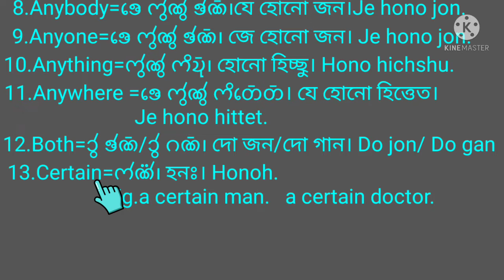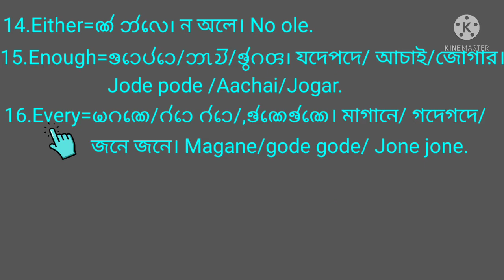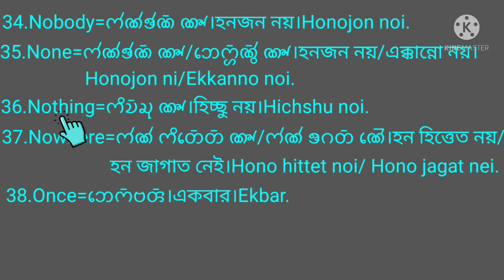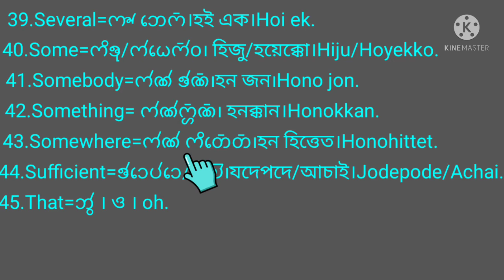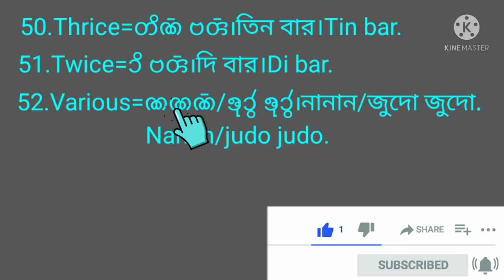ENGLISH GRAMMAR IN CHAKMA: Words meaning:Some important Determiners.